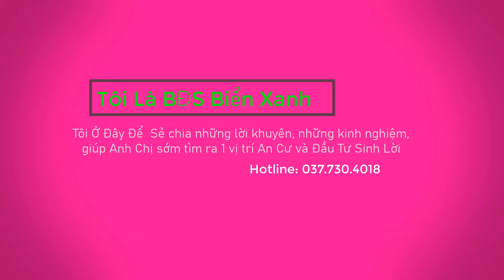Bán Đất Đức Hòa Long An 15x30 ,Thổ Cư 100%.Giá Rẻ Đã San Lấp Xây Kho Xưởng Nhỏ Hết Bài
Bán Đất Đức Hòa Long An 15x30 ,Thổ Cư Giá Rẻ Đã San Lấp Xây Kho Xưởng Nhỏ Hết Bài